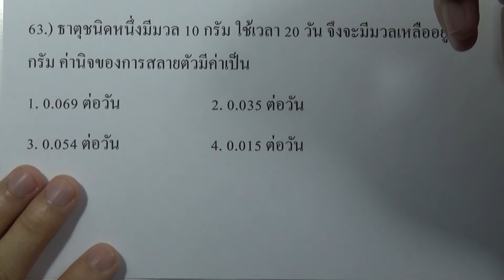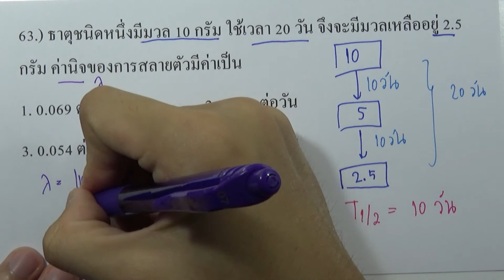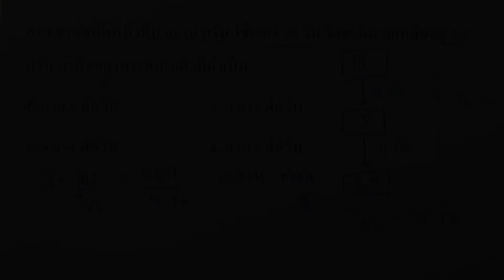โจทย์ฟิสิกส์ ม.ปลาย : ฟิสิกส์นิวเคลียร์ ข้อ63